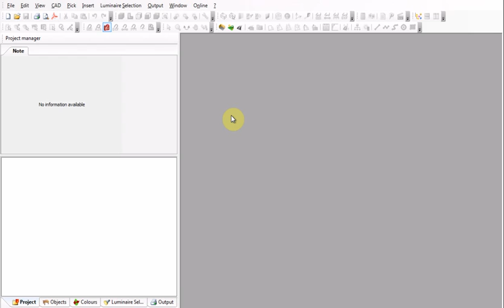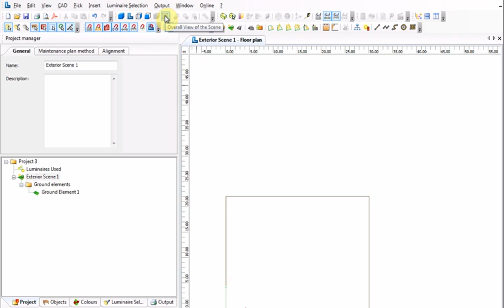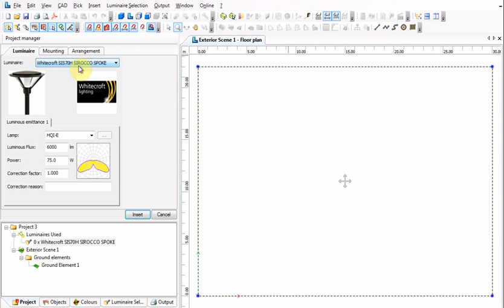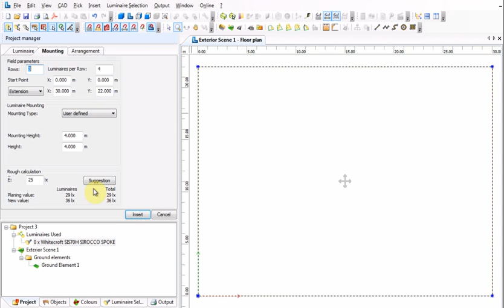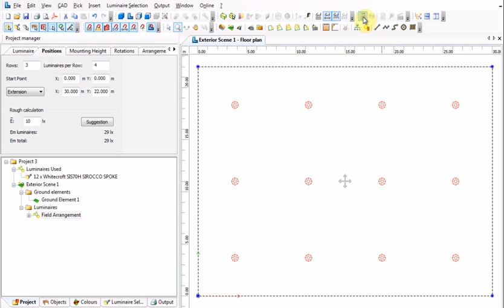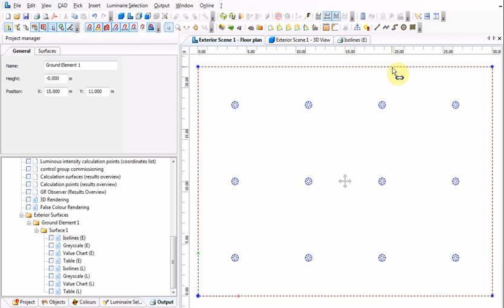DIALux 4.11 Lighting an exterior open area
An example of using DIALux 4.11 to design the lighting for an exterior open area with luminaires mounted on posts.